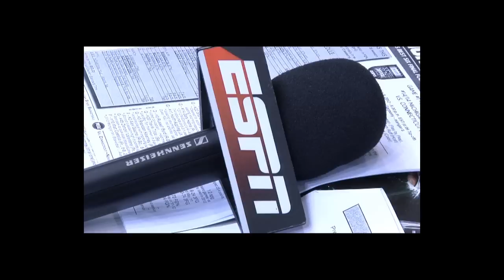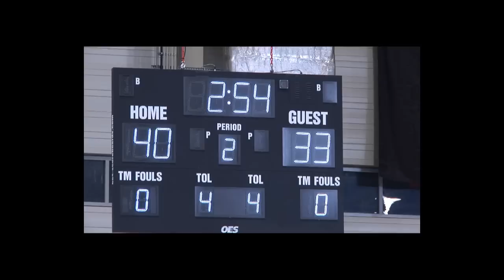Armed Forces Classic 2012 Ramstein Germany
University of Connecticut vs Michigan State at Ramstein Germany, 9 Nov 12.